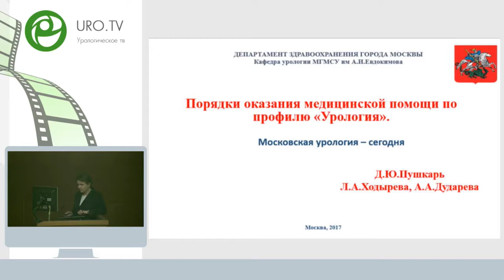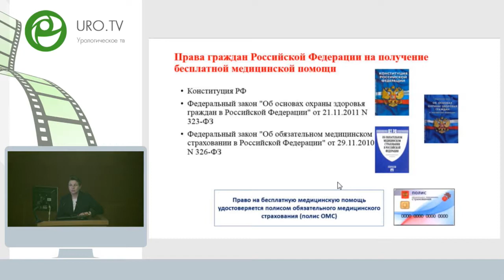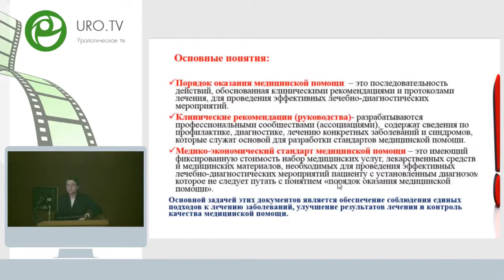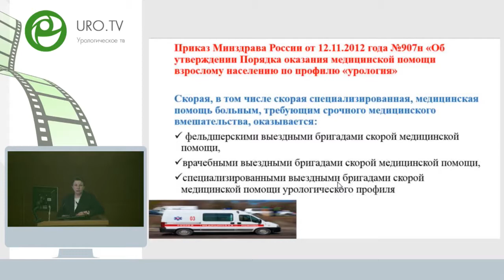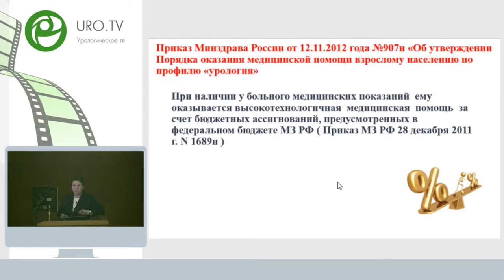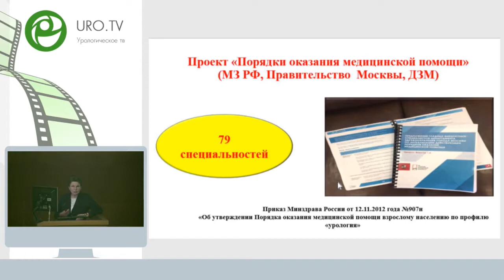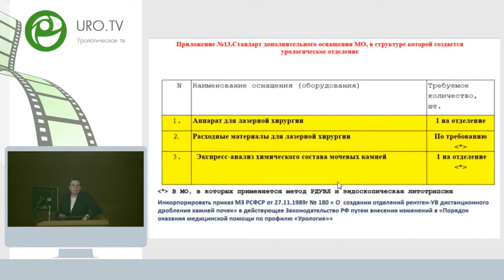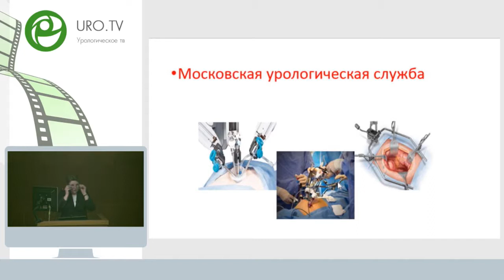Ходырева Л А - Порядки оказания медицинской помощи по профилю "Урология"